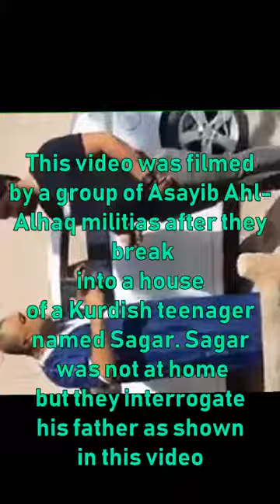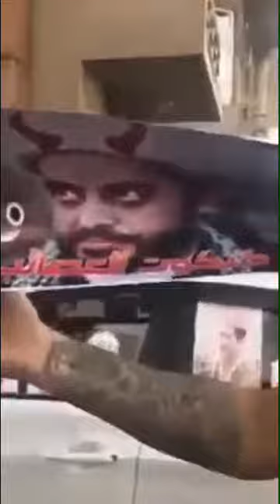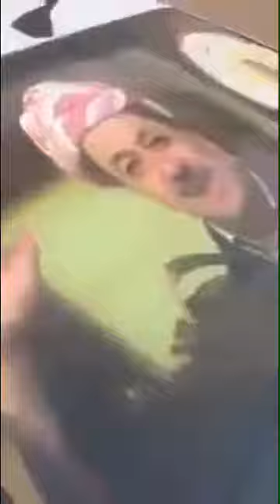Kirkuk, Asayib Ahl-alhaq militias break into house looking for a teenager!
This video was filmed by a group of Asayib Ahl-alhaq militias in Kirkuk, after they break into a house of a kurdish teenager named Sagar.  Sagar was not at home but they interrogate his father as shown in this video.